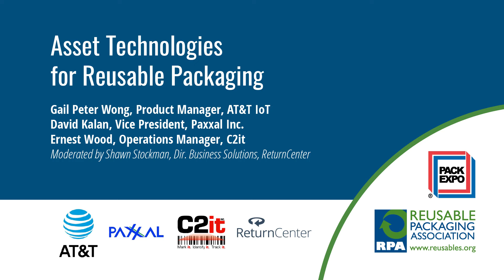Asset Technologies for Reusable Packaging - Panel Discussion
Industry experts discuss the Reusable Packaging Association's white paper on technologies for the identification, monitoring and tracking of reusable packaging products and share perspectives on technology applications and trends for reusable packaging and insights on what the future holds for value-added technology features.